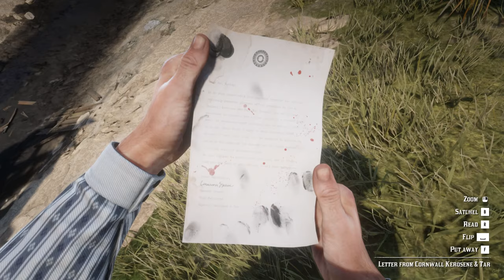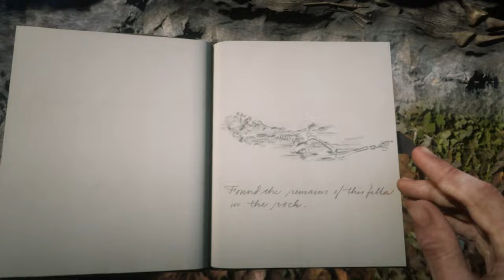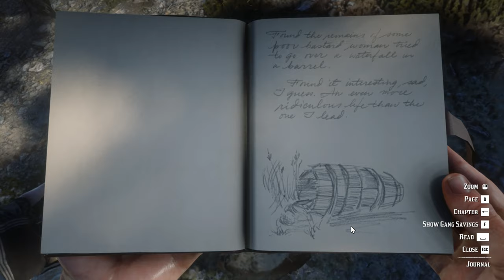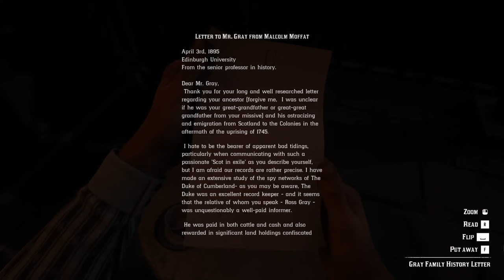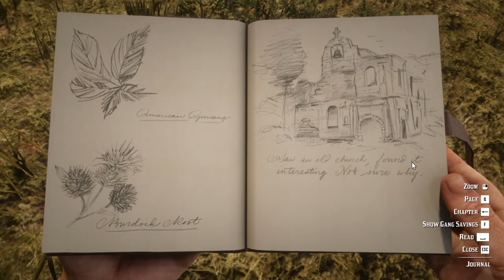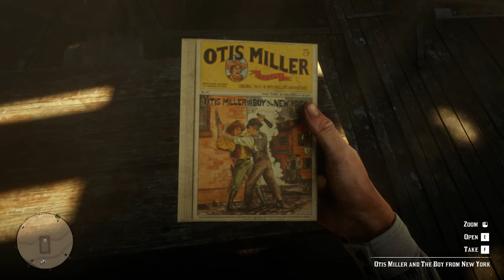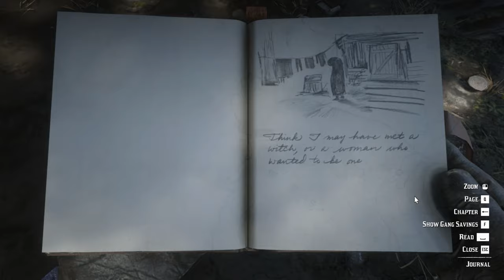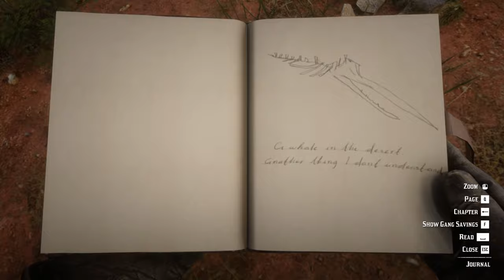Red Dead Redemption 2 POINTS OF INTEREST - All Locations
There are 50 Points of Interest in the RDR2 story mode. These are special locations that can be inspected to make Arthur draw a sketch of them on his notebook. Finding just one is enough to meet one of the requirements for 100% Completion. Text guide